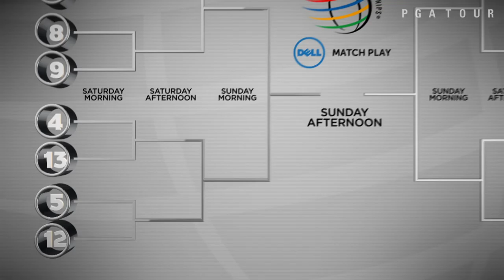World Golf Championships - Dell Match Play Preview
The top players in the world gather in Texas at Austin Country Club for the 2015-16 season’s only match play event. 16 groups of four will play a round-robin format Wednesday - Friday, with one player advancing from each group. Single-elimination matches will be played through the weekend with only one player left standing as the champion. .